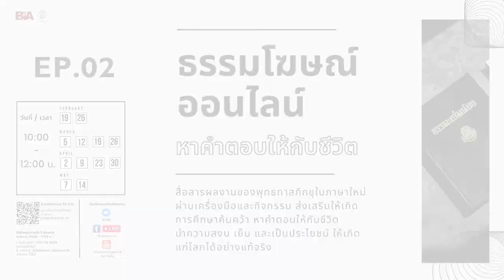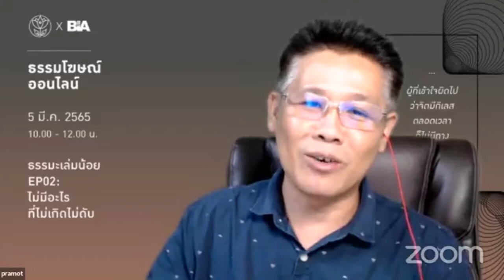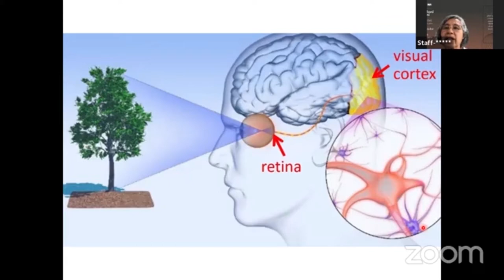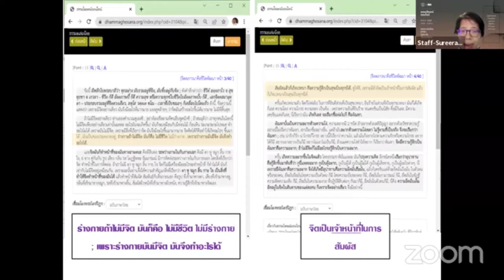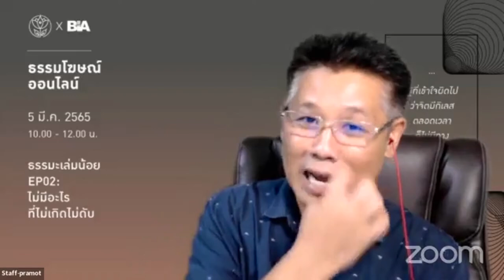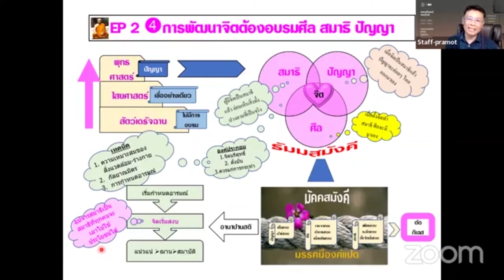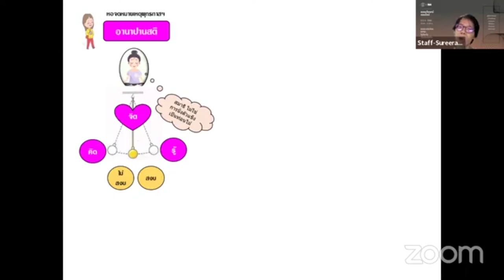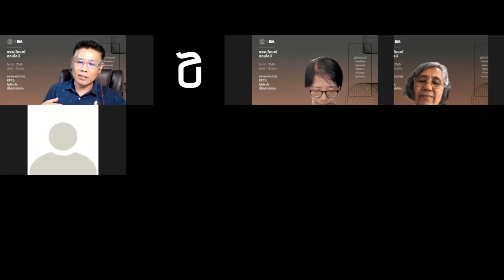ธรรมโฆษณ์ออนไลน์ | ธรรมะเล่มน้อย EP02 : "ไม่มีอะไรที่ไม่เกิดไม่ดับ"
กิจกรรมธรรมโฆษณ์ออนไลน์  |  ธรรมะเล่มน้อย EP02 : "ไม่มีอะไรที่ไม่เกิดไม่ดับ"
… ร่วมเรียนรู้จากหนังสือธรรมะเล่มน้อย บทที่ 2 จิตตภาวนาคือชีวิตพัฒนา …

dhammaghosana.org เพื่อเป็นเครื่องมือในการศึกษาหนังสือธรรมโฆษณ์   เชิญชวนผู้ที่สนใจให้เกิดการเรียนรู้ และส่งเสริมให้เกิดการศึกษาค้นคว้า เพื่อหาคำตอบและทางออกให้กับชีวิต โดยจะทำการนำเสนอผลงาน ธรรมโฆษณ์ Master Work ซึ่งพุทธทาสภิกขุได้เผยแผ่และนำเสนอไว้ในลีลาอันหลากหลาย มาสื่อสารในภาษาใหม่ ผ่านเครื่องมือและกิจกรรมให้สอดคล้องกับความต้องการของผู้คนในสังคม เพื่อให้งานธรรมนำความสงบ เย็น และเป็นประโยชน์ ให้เกิดแก่โลกได้อย่างแท้จริง

บันทึกจาก Facebook Page สโมสรธรรมทาน สวนโมกข์กรุงเทพ
เมื่อ  วันเสาร์ที่ 5 มีนาคม 2565
โดย  ธรรมภาคี, สโมสรธรรมทาน สวนโมกข์กรุงเทพ และหอจดหมายเหตุพุทธทาส อินทปัญโญ